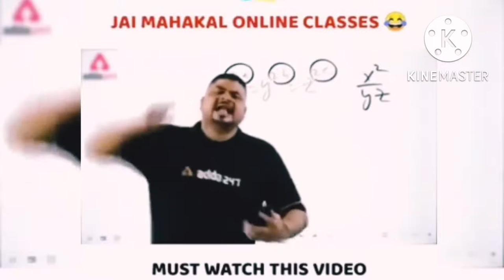Mussoorie lake ॥ Rainbow ॥ camping in Mussoorie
Guy from Dehradun, Mussoorie lake, camping in Mussoorie, Sunday vibes, Dehradun Mussoorie night view, lifestyle vlogging, Uttarakhand tourism, Uttarakhand beauty, All season Restaurant,